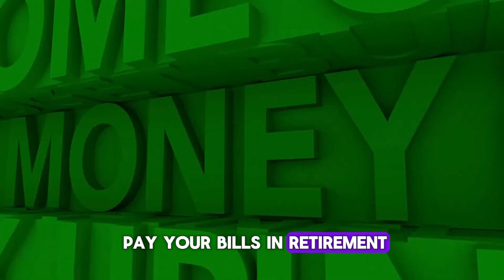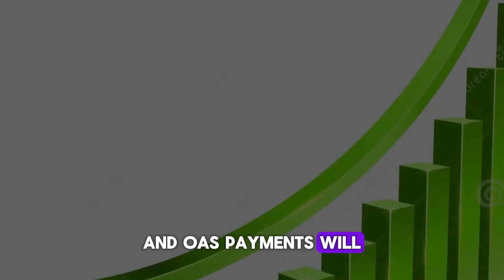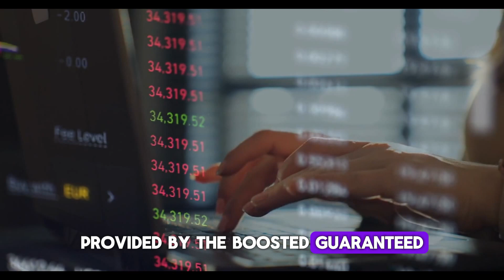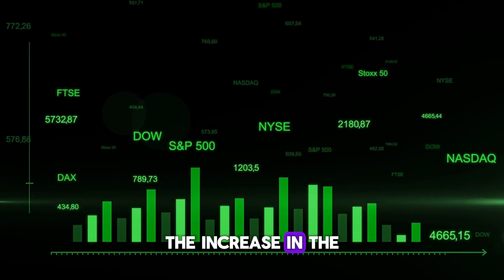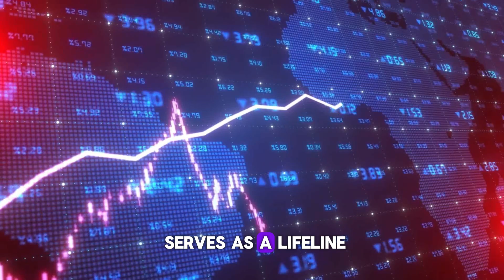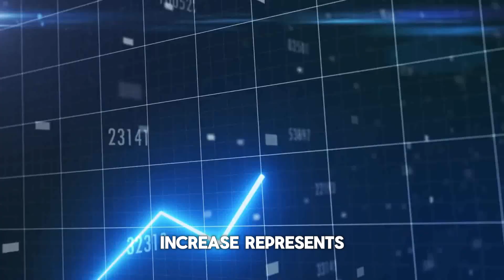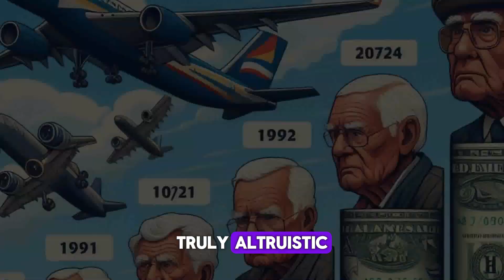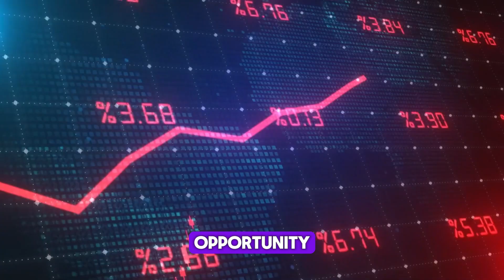Trudeau Dit It For Seniors Citizen |$2100 For GIS And $1200 For OAS |Double Payment Approved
"In this video, we discuss the recent announcement by Prime Minister Trudeau regarding increased financial support for senior citizens. Seniors will now receive $2100 for GIS and $1200 for OAS, with double payments approved. Don't miss out on this important update!"